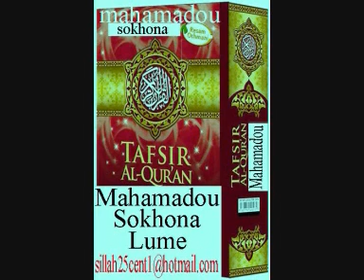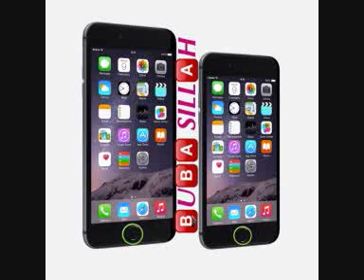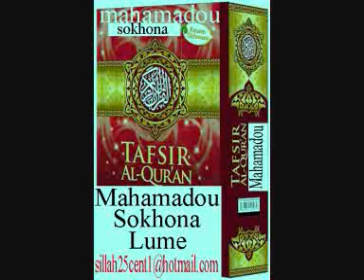Muhamadou Soukouna TAFSIR QURAN AL TAGHABOUN